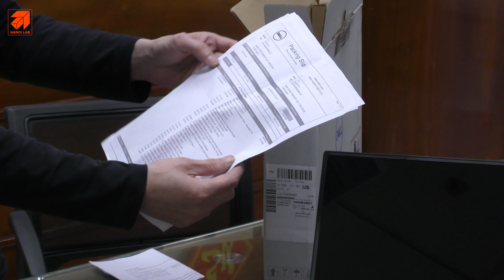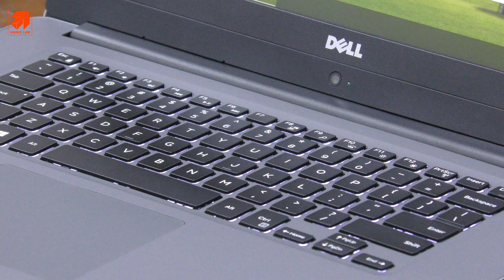Inspiron 7560 Bóc tem từ A - Z giới thiệu trên tay phiên bản mới CỰC ĐẸP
🏠 Hà Nội: Số 144 Giảng Võ - Toà nhà D2 - Ba Đình - HN
🏠 HCM: Số 2A/16 Nguyễn Thị Minh Khai, Đa Kao, Quận 1